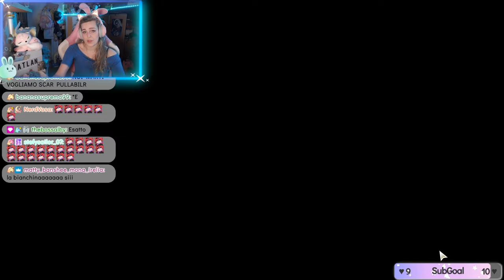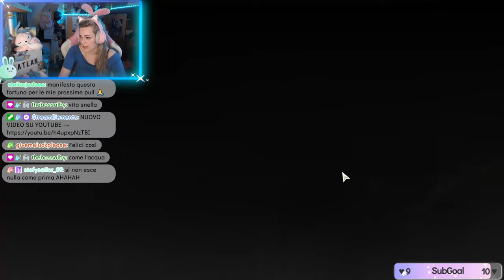LE PULL PERFETTE SUL MIO ACCOUNT | Prime pull | Wuthering Waves ITA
Ciao amicii! ♡ Prime pull sul mio account.. non so cosa sia successo, lascio giudicare a voi! Vi auguro buona visione ♡